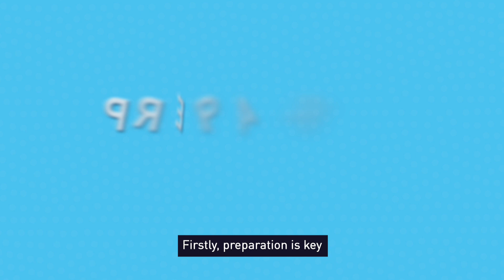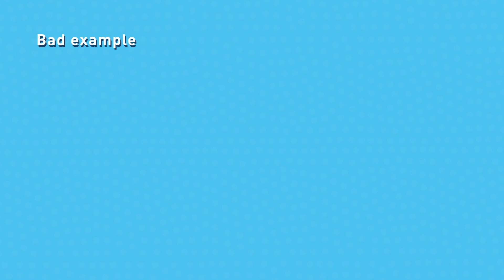Easy steps to prepare yourself for a public speaking event!